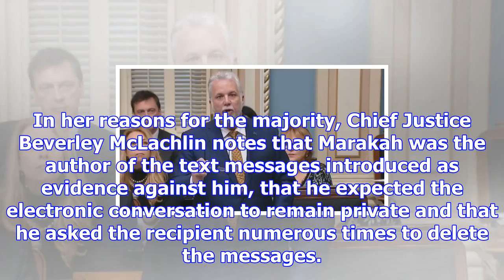Scoc rules text messages can be private, even after they're received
The Canadian Press Published Friday, December 8, 2017 10:20AM EST The Supreme Court says Canadians c...